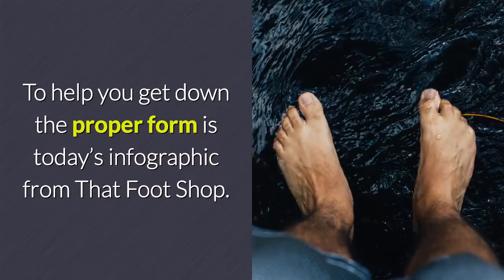Perfect that Running Form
Running seems a simple form to do but there is the best way to avoid you from injury. Take a look at the full infographic